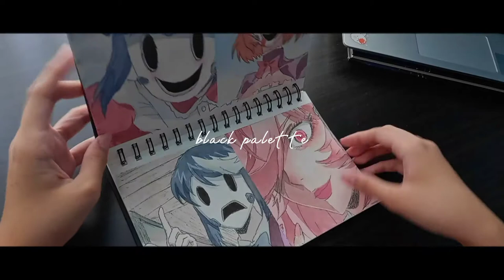[paint with me #24] yuri & mayuko from high-rise invasion 🔪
~materials I used~
watercolor paint:'
 SeamiArt Watercolor
 SeamiArt Watercolor 'Morandi' set

watercolor sketchbook:
-SeamiArt
-Wood pulp paper
-139 x 215mm
-300gsm

 brushes:
xinbowen